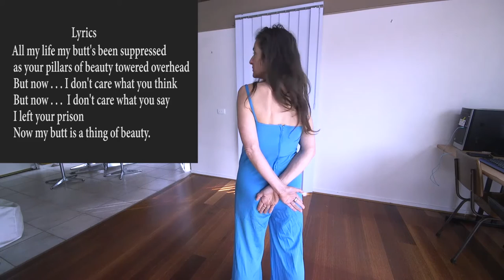Tights ain't pants : The dance instructional video